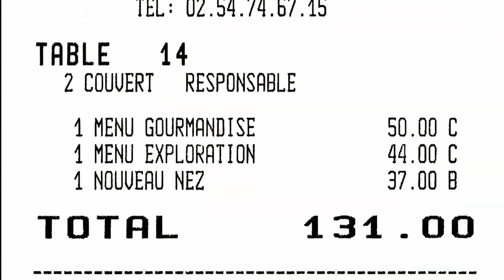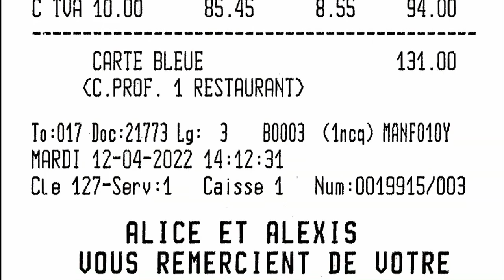Déjeuner à La Vieille Tour * (41120 CELLETTES) - 12 avril 2022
L'association de l'asperge et de la fraise annoncée comme l'un des 2 desserts proposés dans les menus de ce restaurant (étoilé depuis 2021) a suscité mon intérêt et nous a conduit à y faire une nouvelle escale le 12 avril 2012.
Afin de comprendre le travail et la complexité de cette préparation (mais aussi d'autres !) et de la transmettre en images,  Alexis Letellier m'a de nouveau accueilli dans sa cuisine pour me permettre de filmer cet exercice ! A vous d'en juger !!!

La Vieille Tour
Alice & Alexis LETELLIER
7 rue Nationale
41120 CELLETTES
Tél. : 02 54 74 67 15
Fermé lundi, mercredi et dimanche soir